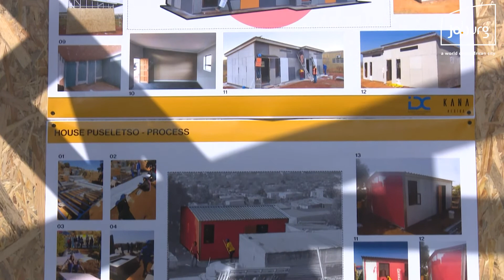Youth in Construction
The Housing Department in collaboration with JOSHCO hosted the inaugural Youth in Construction Summit. The Youth in Construction Summit, where young people will be given a chance to know about job opportunities in the construction industry.